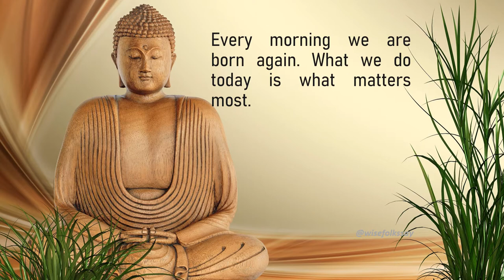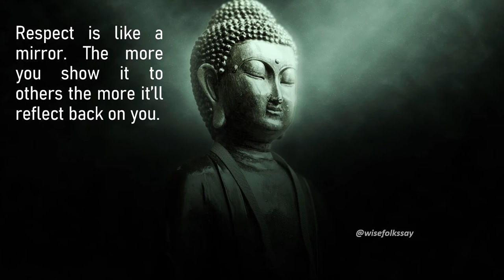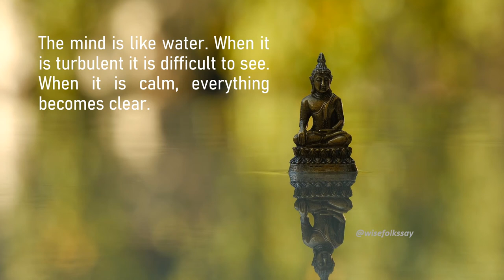When you are depressed, these quotes will help you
This video is about some great quotes by Gautam Buddha which which help guide you in life.